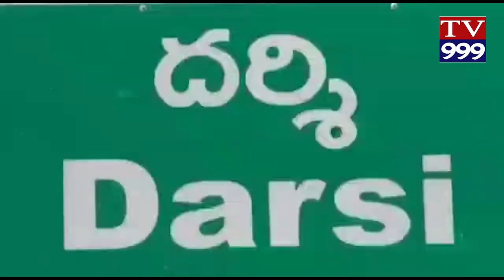DARSHI MPDO KARYALAYAM LO ANDRA RASTA AVATARANA VEDUKALU TV999 NEWS